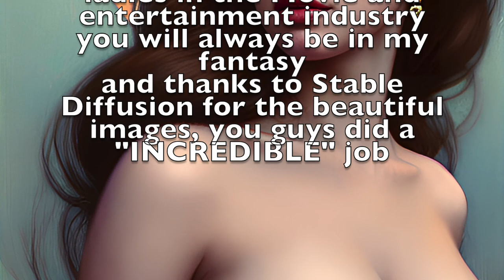Dennis Solinger - Incredible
Thank you, from the bottom of my heart, my Uninvited cover is doing INCREDIBLE, my Youtube Channel Is Doing INCREDIBLE

time for a smooth Jazzy sexy song inspired by Barry White, the Weeknd and MJ, with Stable Diffusion providing the images, and i put in the prompts of course.

This is An ode to all the beautiful ladies in the movie & entertainment industry, you are always in my fantasy

The song is steamy, hot & sexy so get with your partner & perform the dance

Greetings from your friendly neighbourhood smooth operator

Lyrics

Yeah, come on baby
just put your arms around me, and kiss me

i feel so good right now
oh baby can't you see
there we are right now
and you belong to me

it is so wonderful
it is incredible
you are incredible

take a long time
take you through somehow
come along baby everything is on
make it all alright 2X

lie on the bed
take your clothes of now
spread your legs
come on baby now
you're incredible 2X

yeah, come on baby dry your eyes, just wet your lips

this is so wonderful
come on close your eyes
now i kiss your lips
yeah this is so nice

it is incredible
you are incredible

spread your legs
you're incredible 2X